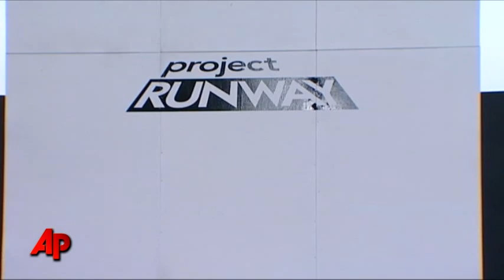Kim Kardashian Guest Judges on 'Project Runway'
Kim Kardashian put her fashionista abilities to good use in New York City Friday as a guest judge on the upcoming ninth season of 'Project Runway.' Contestants were instructed to put together an outdoor, public runway with models on stilts. (June 24)